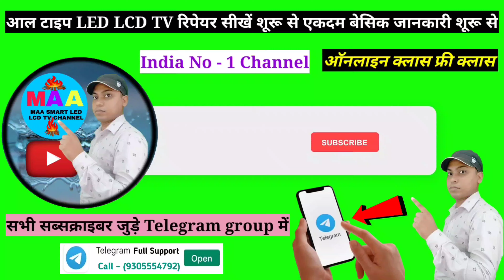नार्मल मल्टीमीट चलाना सीखें आल टाइप led tv रिपेयरिंग नार्मल मल्टीमीट से ?@MAASMARTLEDLCDTVCHANNEL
बेसिक जानकारी हिन्दी में led lcd tv रिपेयर सीखें शुरू से एकदम शुरू से रिपेयर हुआ आसान led lcd tv  का रिपेयर

led lcd tv के पैनल में बूस्ट वोल्टेज रिपेयरिंग करना एकदम शूरु से ? पार्ट (1) @MAASMARTLEDLCDTVCHANNEL

ic खराब होने की असली वजह जान लीजिए? एकदम बेसिक जानकारी शूरू से @MAA SMART LED LCD TV CHANNEL

पैनल में VON VGHM VDDG VGON वोल्टेज कैसे बनता हैं?फाल्ट क्या होगा @MAA SMART LED LCD TV CHANNEL पार्ट (1)

पैनल में आल टाइप EEPROM MEMORY ट्रेसिंग करना कौन सा है प्रैक्टिकल वीडियो एकदम शुरू से हिन्दी में

पैनल में आल टाइप गेट लाइन कट करने का एक मेथेड सभी पैनल में इसी तरह से कट करना है❌👈एकदम बेसिक जानकारी पार्ट (1)

पैनल में कैसे पता करे बक क्वायल और बुस्ट क्वायल अन्तर क्या होगा ? @MAA  SMART LED LCD TV CHANNEL

New Module GCL 1239 Step Down Buckconverter  Module एकदम बेसिक जानकारी के साथ शूरू से लगाना सीखें

led lcd tv में बैकलाइट ( Gold - 16 ES) मॉड्यूल को मॉडिफिकेशन करना मॉड्यूल को स्टाल करना शूरू से पार्ट (1)

led lcd tv पावर सप्लाई में backlight ic में (PWM) ( BL ON) ट्रेस करना शूरू से एकदम बेसिक जानकारी पार्ट (1)

(4
youtu.be/mfG4Go_00Qk